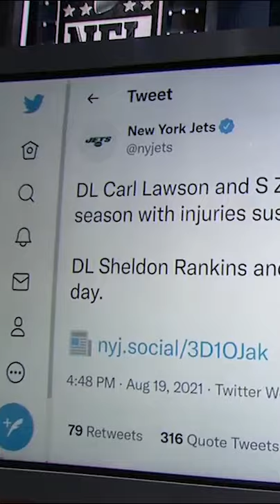Carl Lawson’s injury “devastating” for Jets – Rich Cimini